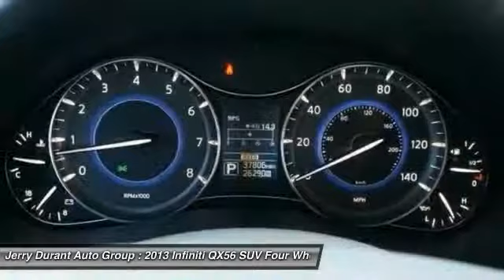2013 Infiniti QX56 Weatherford TX D9042485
2013 Infiniti QX56

Looking for the right suv? Today could be your lucky day. With 37801 miles, this , 2013 Infiniti QX56 equipped with Automatic transmission could be yours. Request more information and set up a test drive right away.